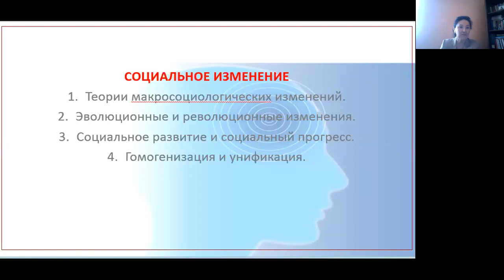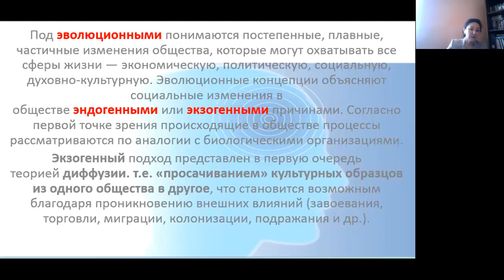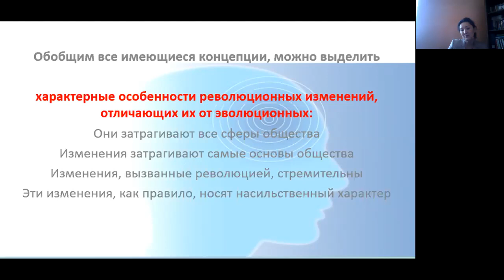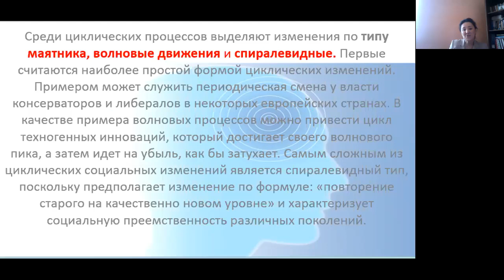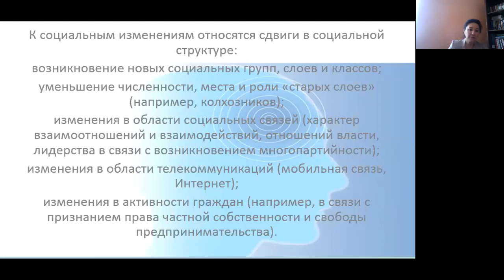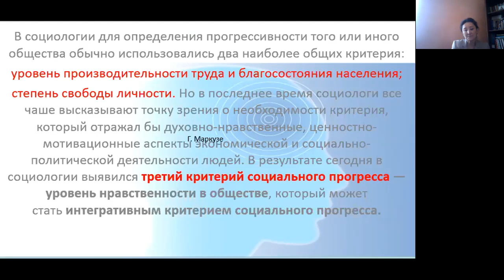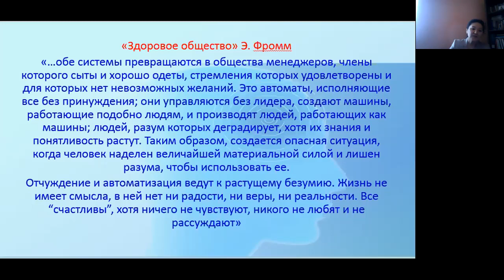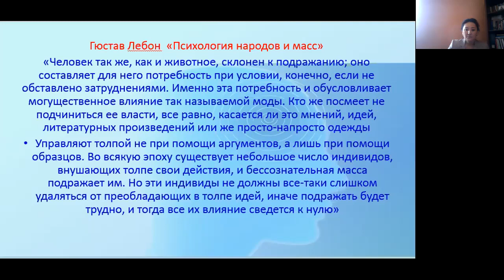Хусаинова Г.Д. 15 тема.Социология. Ю 208.